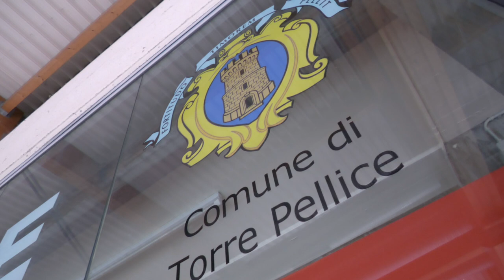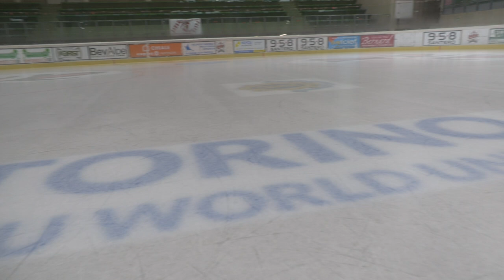Universiadi 2025: Lo stadio di hockey di Torre Pellice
Lo stadio di hockey di Torre Pellice è già pronto per i WUG 2025. un impianto che ha una tradizione ben radica sul territorio, ne abbiamo parlato con la sindaca di Torre Pellice, Maurizia Allisio.